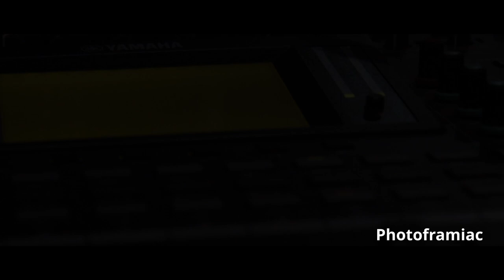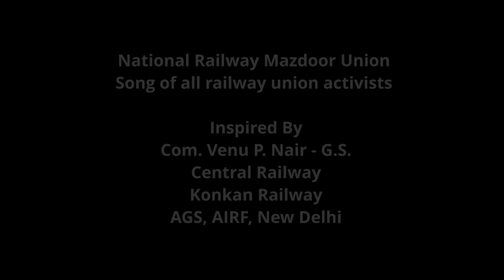National Railway Mazdoor Union | Venu P. Nair | NRMU | Union Song | Chitral Patil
National Railway Mazdoor Union
Song of all railway union activists

Our Inspiration:
Com. Venu P. Nair
GS/NRMU/CR-KR
AGS/ AIRF, New Delhi

Singer
Chitral Patil

Lyrics & Music
Kavikiran Patil

Music Programming
Sudesh Gaikwad

Chorus: Haresh Sagvekar, Pritam Shinge, Dnyaneshwar Bhagat, Swaroop Gupta

Vaibhav Sanghavi (Photoframiac)

Produced by
Com. Pushkar Patil